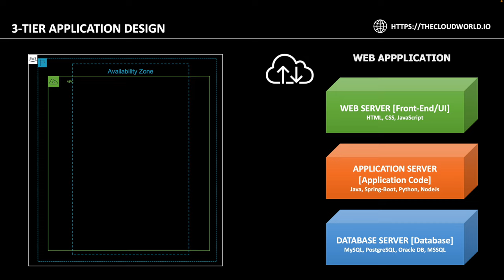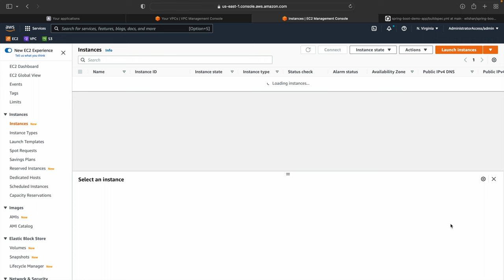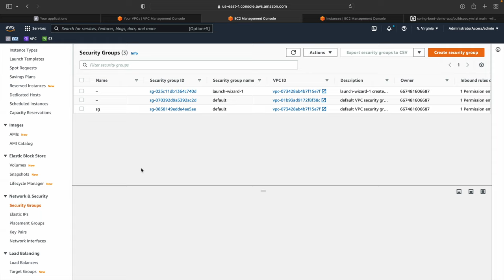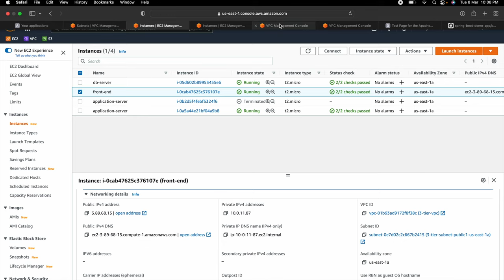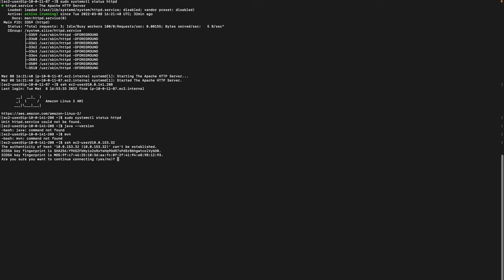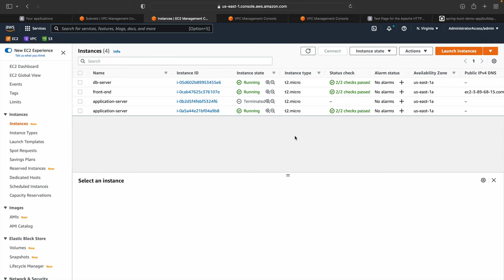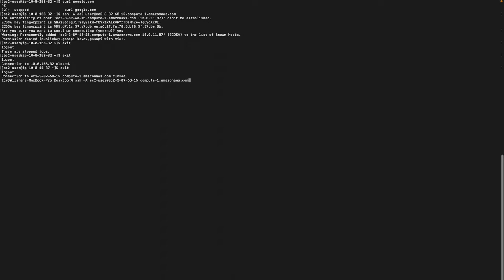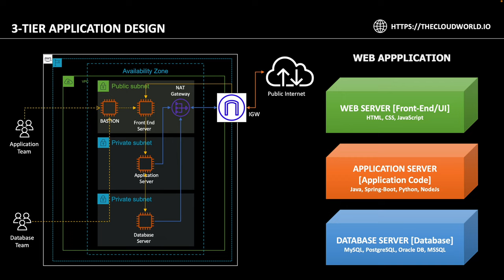AWS 3-Tier Architecture | Networking | NAT | Bastion | Troubleshoot | Lecture 5 | Hindi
In this video, you will learn the concepts of Non Highly Available 3-Tier Application on using EC2 Instances